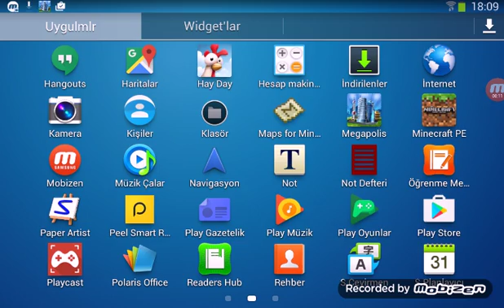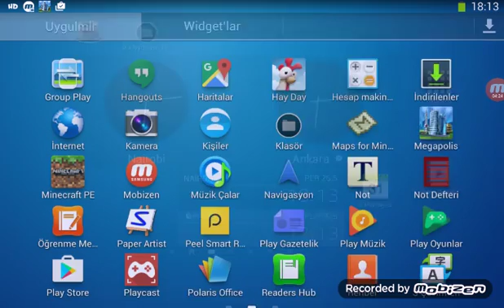26 Mayıs 2016